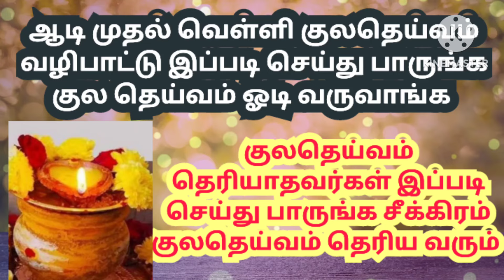aadi muthal velli kulatheivam valipatu /aadi velli poojai /vasathiyaka vala makilchiyaka vala poojai